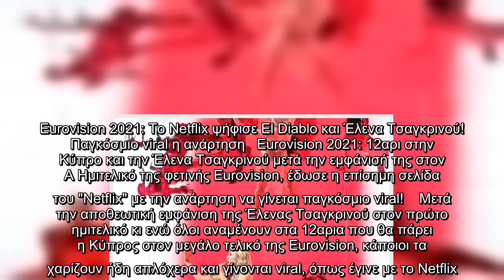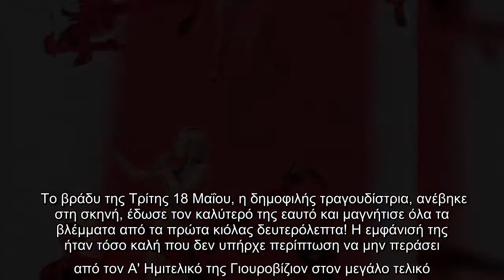Eurovision 2021: To Netflix ψήφισε El Diablo και Έλενα Τσαγκρινού! Παγκόσμιο viral η ανάρτηση